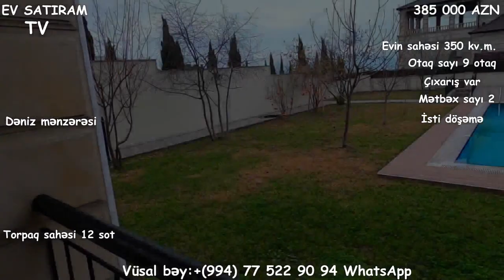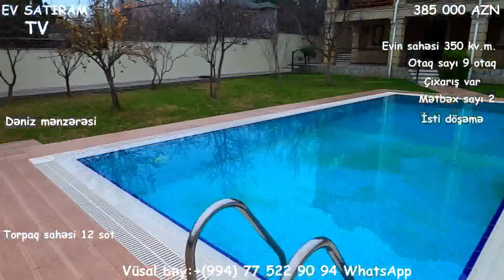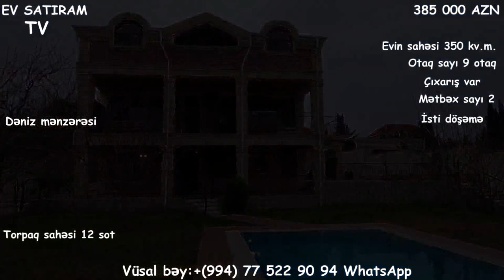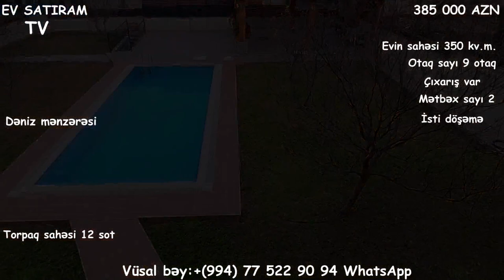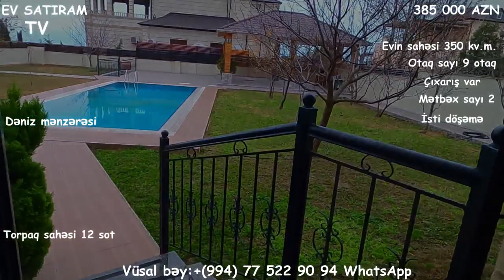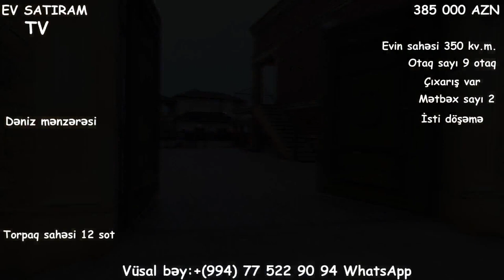NOVXANIDA/VİLLA SATILIR/12 SOTDA/Недвижимость в Баку/ev elanlari 2020/heyet evleiri""""""""""""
yeni yasamalda ev elanlar
ev elanlari
son kiraye ev elanlari
dasinmaz emlak
 alqi satqisi
Menziller
kiraye evler
dasinmaz emlak alq? satq?s?
yeni emlak
ev sekilleri
ev satilir
ev satiram
ev elanlari
menziller
menzil almaq
menzillerin satisi
menzillerin alqi satqisi
MENZILLERIN TEMIRI
bina az yasamal
emlak az
emlak bazasi
emlak saytlari
emlak bazari
emlak elanlari
emlak alqi satqisi
emlak sayti
obyekt arenda
obyekt
obyektler
obyekt satisi
obyektelerin icaresi
satiram az
satiram
xirdalanda villa
ev elanlari
masazirda evler,
masazirda torpaq,
masazirda ev,
masazirda oteller,
masazirda torpaq sahesi,
masazirda villa
xirdalanda evler,
xirdalanda ev,

obyekt satisi
obyektelerin icaresi
satiram az
satiram
продается дом
1 комнатные квартиры в баку
предлагается квартиры
badamdarda evler
bahali evler
suvalanda evler
1 غرفة نوم فيلا / بيت للبيع في دبي لاند
2 غرفة نوم فيلا / بيت للبيع في دبي لاند
3 غرفة نوم فيلا / بيت للبيع في دبي لاند
4 غرفة نوم فيلا / بيت للبيع في دبي لاند
مناطق مجاورة
1 غرفة نوم فيلا / بيت للبيع في دبي
2 غرفة نوم فيلا / بيت للبيع في دبي
3 غرفة نوم فيلا / بيت للبيع في دبي
4 غرفة نوم فيلا / بيت للبيع في دبي